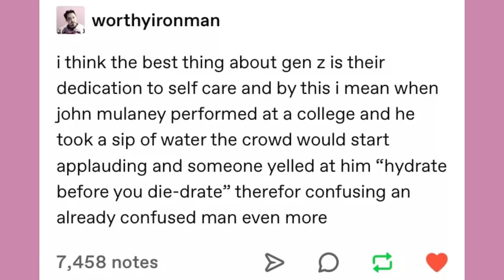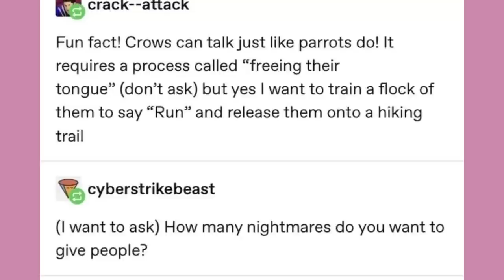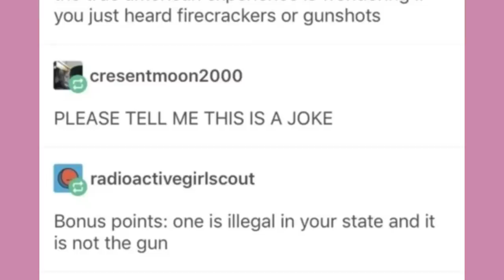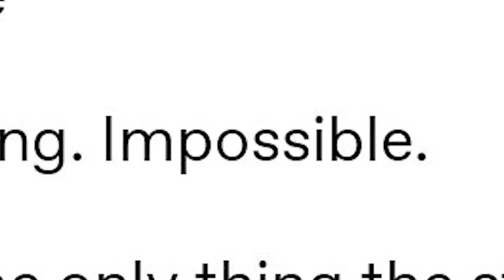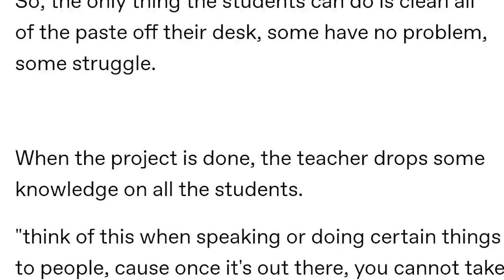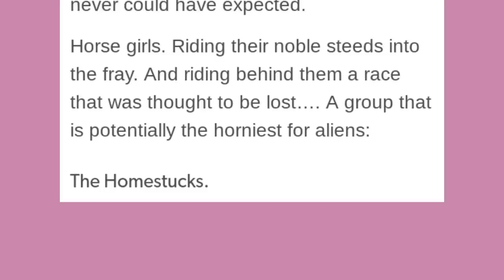"Unrealistic Video Game Fantasies" | Late Night Tumblr Posts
Got Stuff You'd like to Send? Send it to:
P.M. Seymour